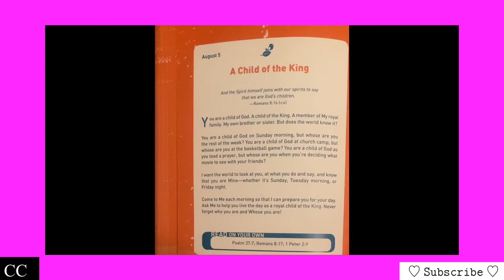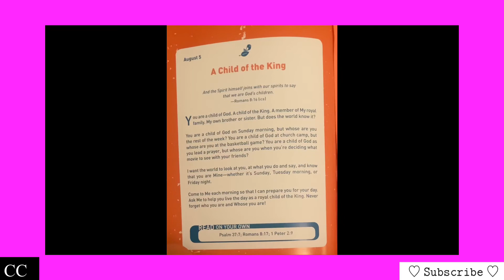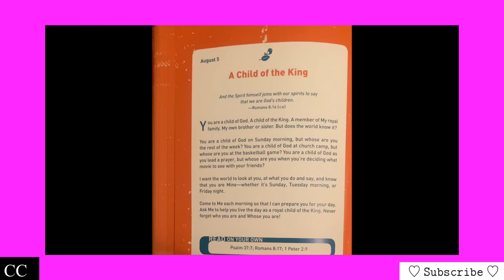Isa Vlogs #54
COPYRIGHT